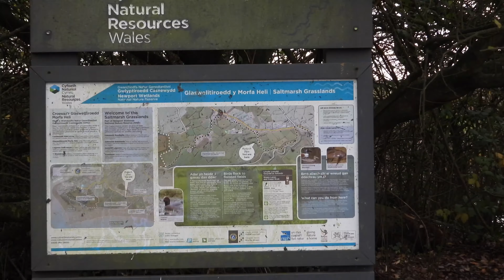Goldcliff Ibises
This video shows a pair of Glossy Ibises that have made their home in Goldcliff, Newport Wetlands.